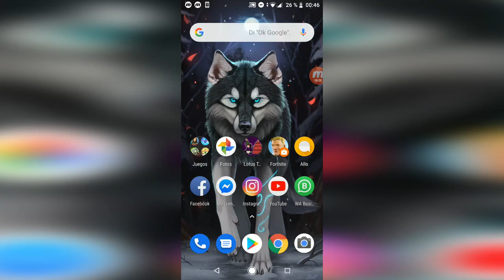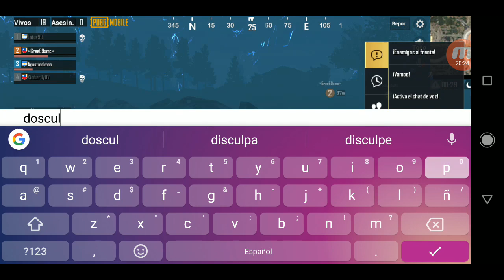Probando el Modo Zombi del PUBG Mobile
En este video decidí tomarme un respiro de los tutoriales y hacer algo que realmente me gusta, y de paso voy probando nuevas formas de edicion, en la cual verán una partida de 25 minutos resumidas en 12 con los mejores momentos.
Hay varios errores en el video, algunas partes parecen estar desfasadas durante 2 minutos aproximadamente pero después se corrije, además los disparos aveces tapan mi voz, pero a partir de este aprendí muchas cosas para que los del futuro sean los mejores.